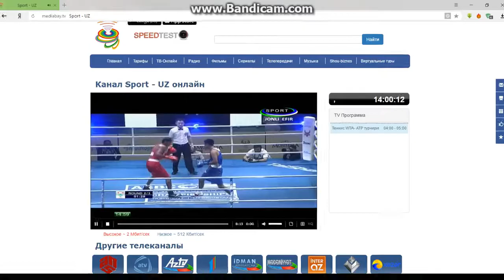Iqboljon Holdorov UZB vs Ashish IND Osiyo Chempionati 2017